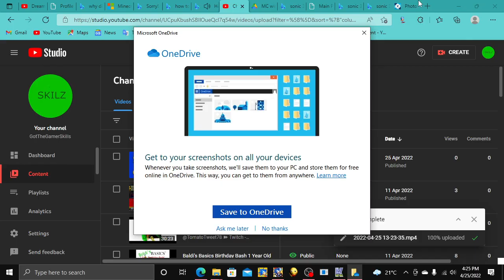Sonic 3 Complete - Part 2